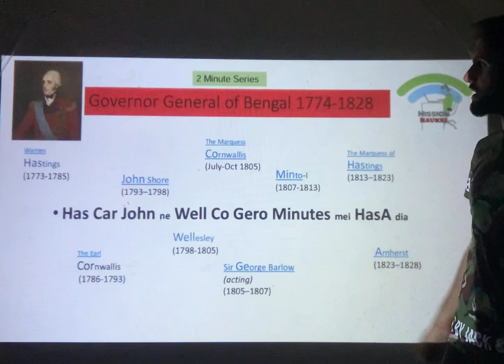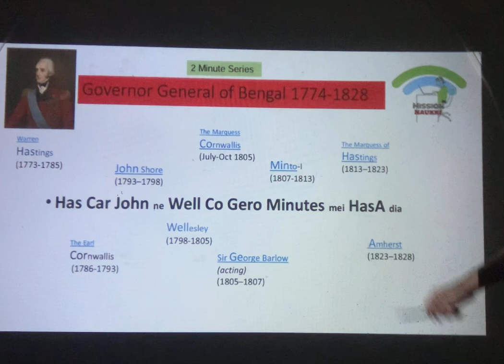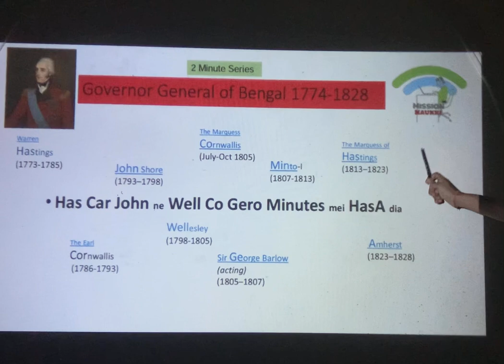2 Minute GK Trick|GOVERNOR GENERALS (गवर्नर जनरल) OF BENGAL|Viceroys UPSC/HCS/UPPCS/MPPSC /RPSC/SSC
2 minute trick to learn the Governor Generals of Bengal (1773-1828)